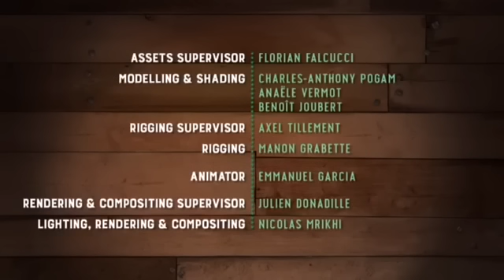Piggy Tales Remastered: Third Act: Gift Wrapped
A festive pig gets into a sticky situation while wrapping a present.
Holiday song out soon!
Shoutout to these people for watching my videos(you can find them on instagram or YouTube)
NicolasIh02
Feldman_maya
Audreyyjar
Brian.carlos_
Julimarotta
Isastuyck
Alexavenero
Tommorell
Diegoroselly